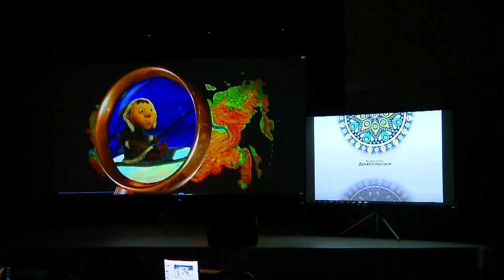Школьники приняли участие в фестивале-конкурсе «Дружба народов»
Фестиваль-конкурс «Дружба народов» прошел в Центре культуры «Подмосковье». По традиции в нем приняли участие учащиеся старших классов школы № 19. Команды заранее выбрали один из народов, проживающих на территории России, изучили его историю и обычаи. А завершилось мероприятие красочным представлением. На него и были приглашены мои коллеги. (12+)